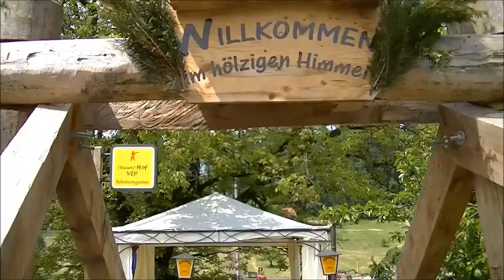FunFarmCompany - OpenAir Rekultivierung - Teil 1